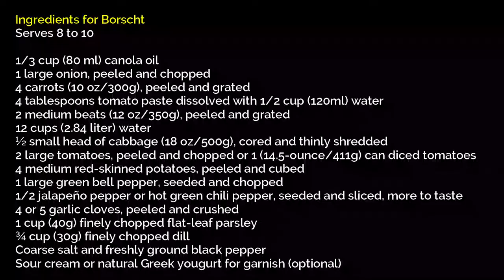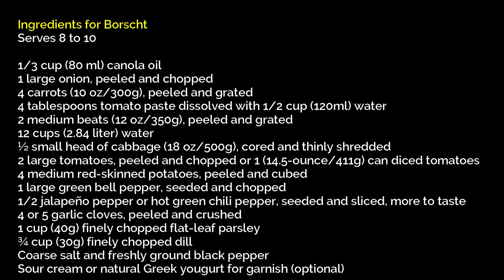Cabbage & Beet Soup - Borscht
Borscht, Georgian Style (Borshi)

Borscht is the crowning glory of pan-Soviet cuisine. Traveling from Ukraine, its original homeland, it smashed through the borders of the fifteen Soviet republics and became a popular staple. Even the bored and distracted line cooks at canteens and self-service cafeterias, notorious for poor quality cooking, could not destroy its flavor. Borscht may include meat or be purely vegetarian, and it may be served either hot or cold.

Georgians typically prefer vegan borscht, and garlic, bell pepper, and plenty of herbs make our version unique. Cooking the beets with tomato paste intensifies both the flavor and color. Have all of the ingredients prepared which makes this soup easy to make.

Ingredients for Borscht
Vegan
Serves 8 to 10
1/3 cup (80 ml) canola oil
1 large onion, peeled and chopped
4 carrots (10 oz/300g), peeled and grated
4 tablespoons tomato paste dissolved with 1/2 cup (120ml) water
2 medium beets (12 oz/350g), peeled and grated
12 cups (2.84 liter) water
½ small head of cabbage (18 oz/500g), cored and thinly shredded
2 large tomatoes, peeled and chopped or 1 (14.5-ounce/411g) can diced tomatoes
4 medium red-skinned potatoes, peeled and cubed
1 large green bell pepper, seeded and chopped
1/2 jalapeño pepper or hot green chili pepper, seeded and sliced, more to taste
4 or 5 garlic cloves, peeled and crushed
1 cup (40g) finely chopped flat-leaf parsley
¾ cup (30g) finely chopped dill
Coarse salt and freshly ground black pepper
Sour cream or natural Greek yogurt for garnish (optional)

Cooking with Tamada’s Table will bring the finest recipes, seasonal dishes and authentic tastes of Georgian cuisine to your table. You will cook and learn from a Georgian who understands the perspectives and tastes of the cuisine, while advising on how to source specialty spices.

Georgian cuisine is unique. Fresh herbs – cilantro, tarragon, mint, summer savory, celery – will move into your kitchen and brighten your life and table, providing enormous health benefits as well. Ground walnuts are used in many dishes, instead of oil, and you can even cook meat without adding any fat. There are lots of vegan dishes, including a range of cold vegetable dishes (pkhali) with walnuts, fresh herbs and exotic spices from the Silk Road.

The more people we can reach, the more we can spread the pleasures of Georgian Cuisine.

Find many more Georgian recipes on Tamada's Table YouTube channel.

For more about Georgian food, wine and me……